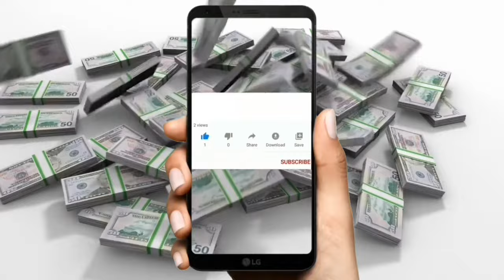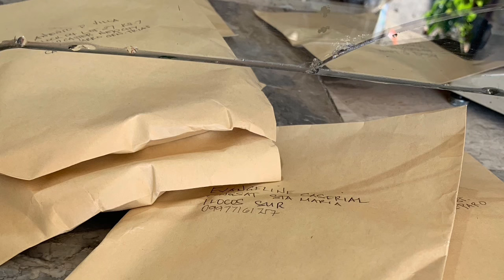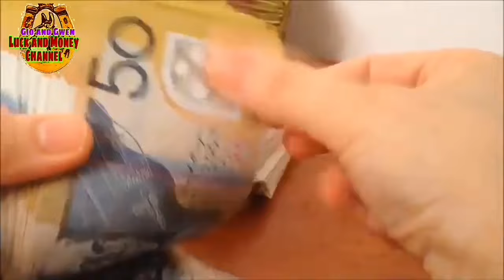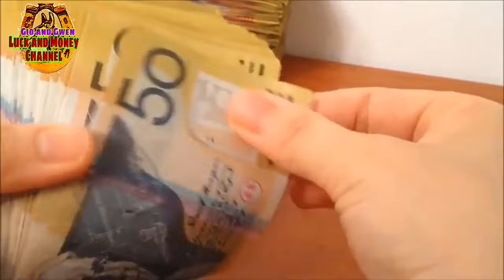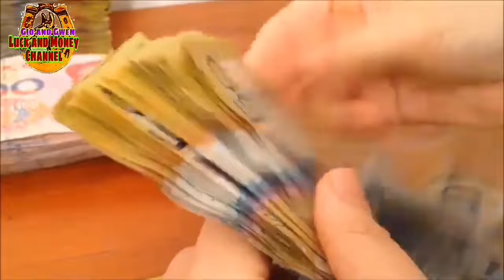PAMAHIIN AT PANINIWALA SA PABALIK BALIK NA IBON NA HUMUHUNI AT KUMAKATOK SA BINTANA NG KWARTO